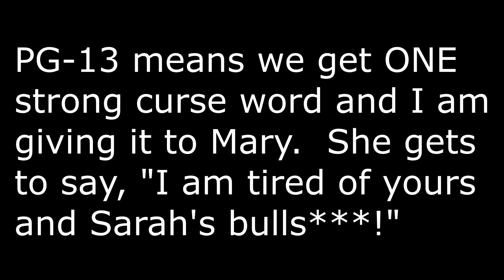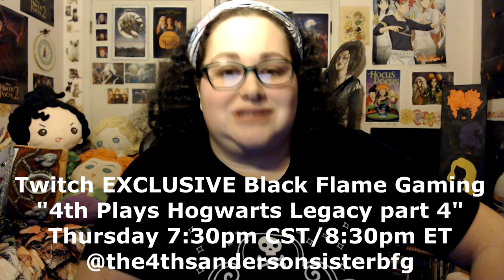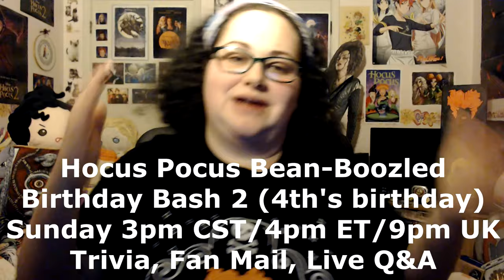Hocus Pocus 3 PLOT PITCH (My new idea)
Hey, witches and wizards!  I'm back with another plot idea for Hocus Pocus 3.  While I still follow the "Avengers" plot I did before, loosely, things definitely take more of a serious turn with this one.  The focus is mostly on the Sanderson Sisters, Mother, and Doomsday Dani coming in hot!!  Enjoy and I hope this makes up for last week's prank!